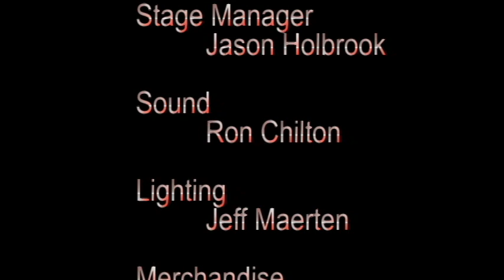Tianna Woods Behind the Scene with Dave Woods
Dave Woods from In the Country does a behind the scene video of Country Recording Artist Tianna Woods' "It's About Country Music and Then Some" theatre show at the Backstage Capitol Theatre in Delhi, ON.